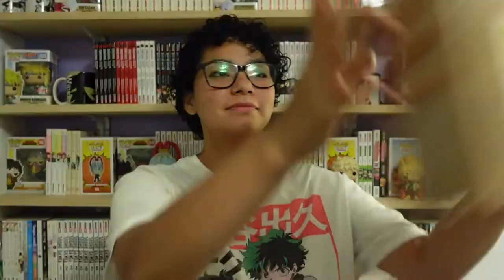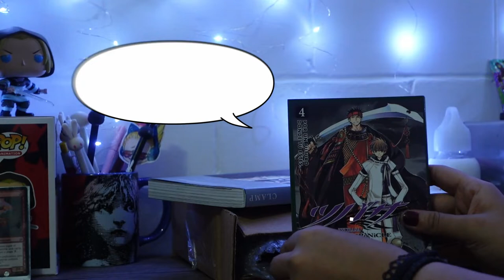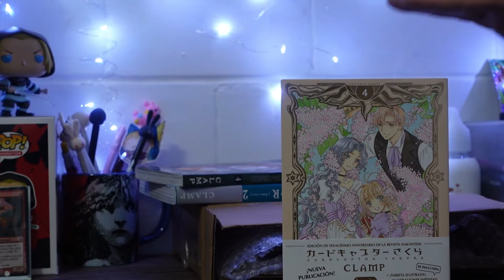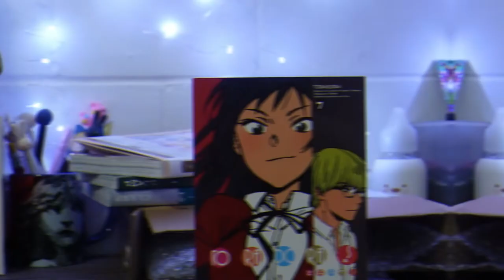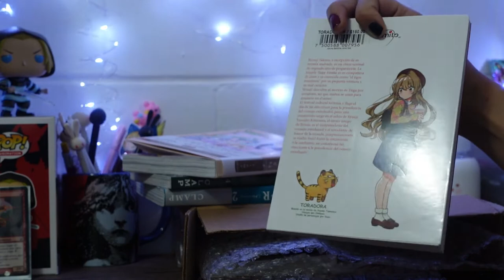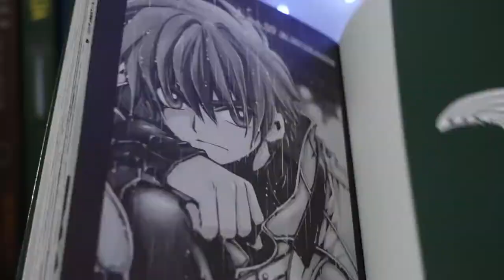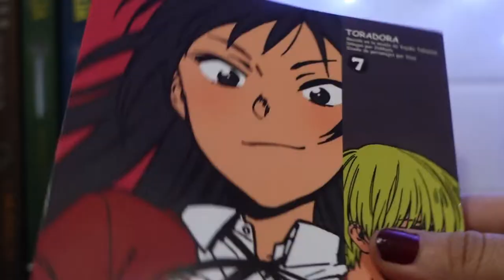Unboxing del tío Kamite 💕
¡Hola, otaku banda!

Para iniciar con buen pie y que nunca nos falten los mangas en este canal, en este primer vídeo les traigo un unboxing con algunos mangas que el tío Kamite me mandó 😘.